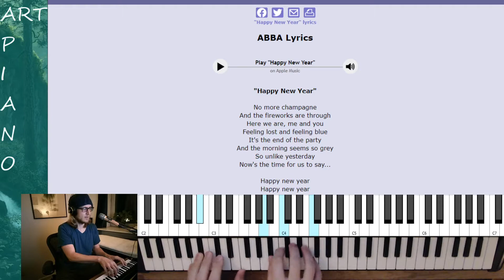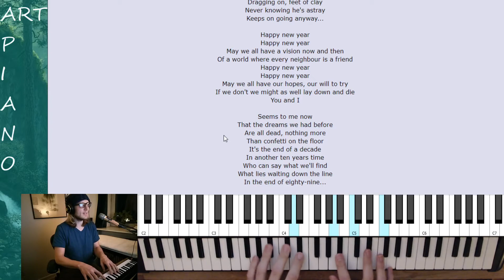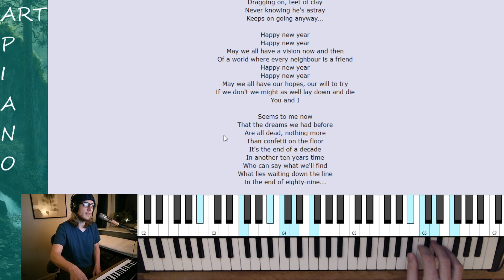ABBA - Happy New Year (Live Arcoustic Cover)